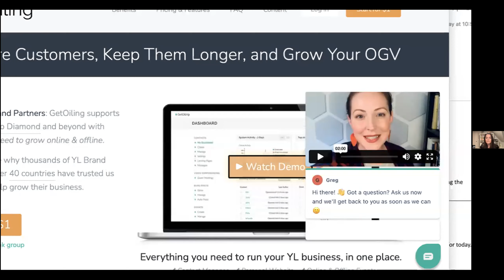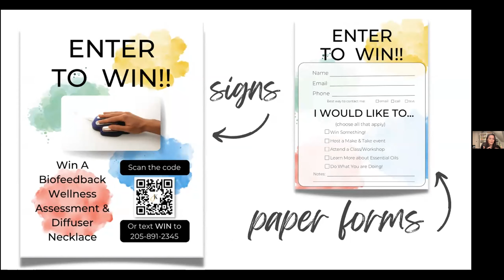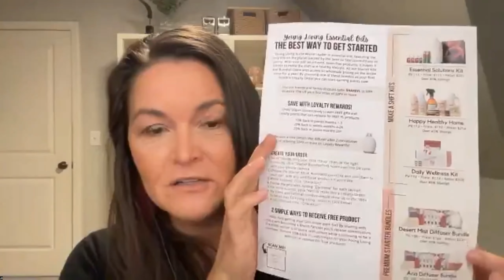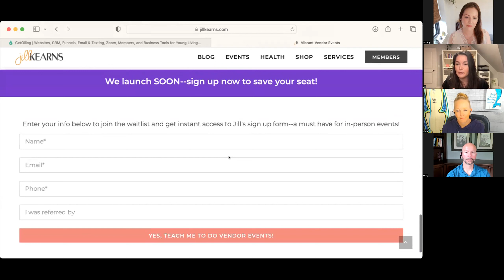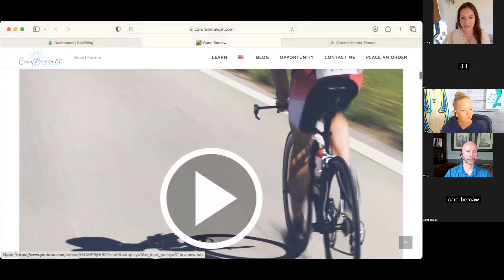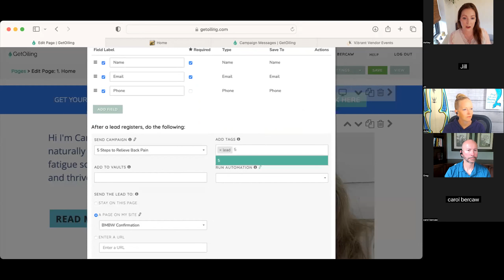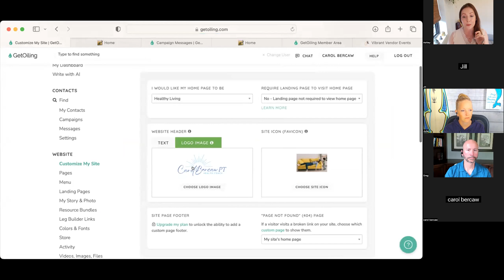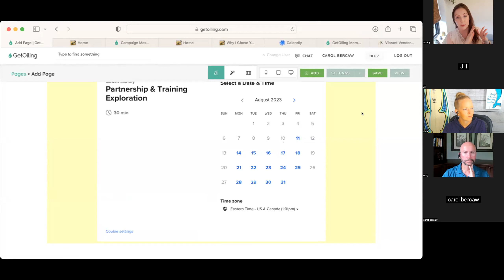How to Grow Young Living with JUST Vendor Events | GetGrowing Weekly Work Session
This week on the Weekly Work Session, we sat down with Jill Kearns, who has grown YL for seven years (and qualified for multiple trips!) using vendor events and ZERO social media. Tune in to learn what she does!

In the coming weeks, we'll show you how to use our email and text marketing system, how to invite & present easily, create beautiful websites, sales funnels, young livng newsletters, e-commerce store, use our app for your Young Living team and so much MORE using our simple, all-in-one suite for Young Living distributors.